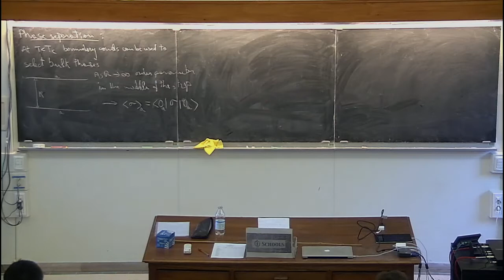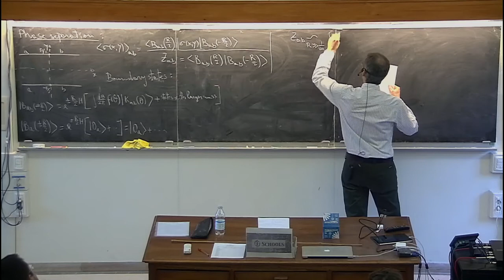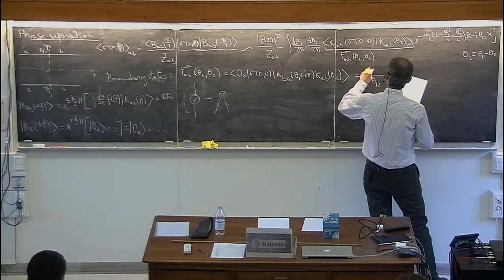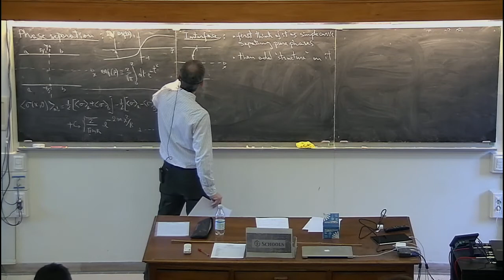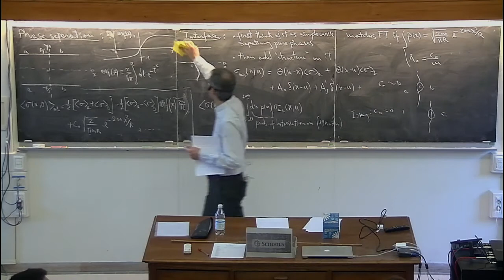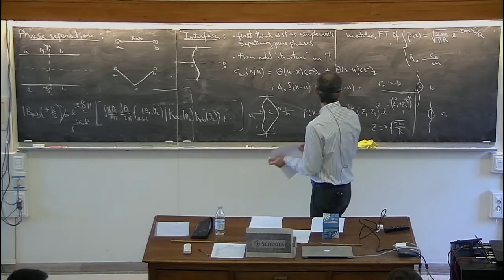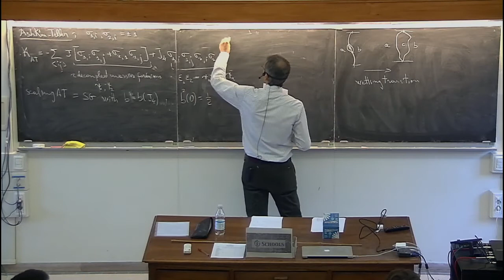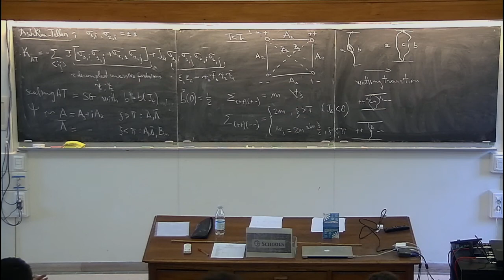Delfino 5a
Postgraduate school held at the Galileo Galilei Institute of Theoretical Physics, Arcetri, Florence, February 2-13, 2015.
Organized by Denis Bernard, Andrea Cappelli, Filippo Colomo, Gesualdo Delfino and Giuseppe Mussardo.
Video without audio -- sorry.